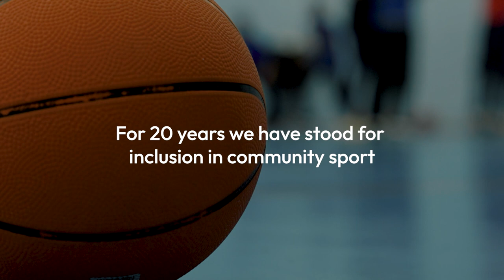Safe Haven Basketball Club x 20th-Anniversary Celebration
2024 marks 20 years of Access Sport.

According to legend, our founding vision of providing all young people with “access to sport” was written on a napkin.

Now, after 20 years, we have worked across multiple locations and sports, formed exciting partnerships, established a reputation as a highly respected leader in the field of sport for development and delivered sustainable change.

This video was shown as part of our 20th Anniversary celebration on 28 February 2024. The film highlights the transformational impact of community sport, with a specific focus on a mother and daughter, Emma and Grace, and their journey to establish Safe Haven Basketball Club.

Stand for Inclusion.